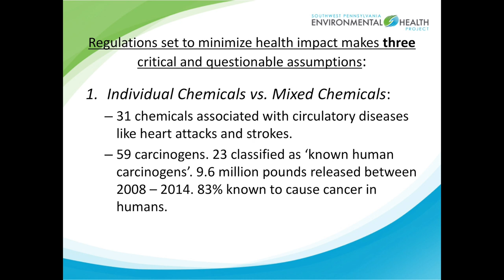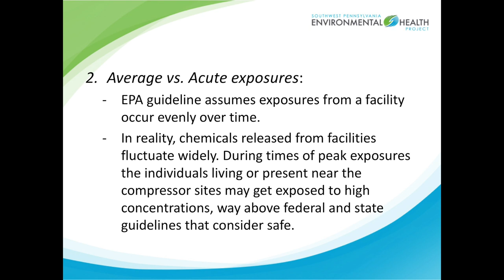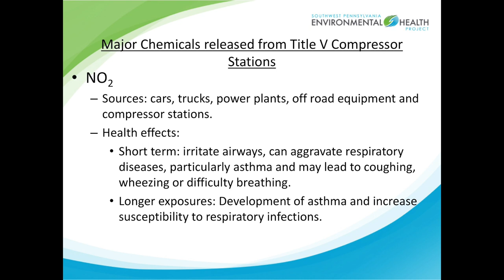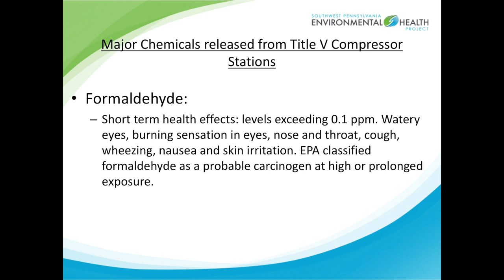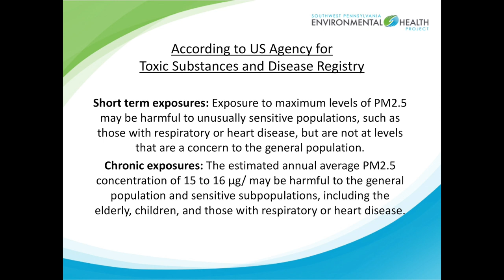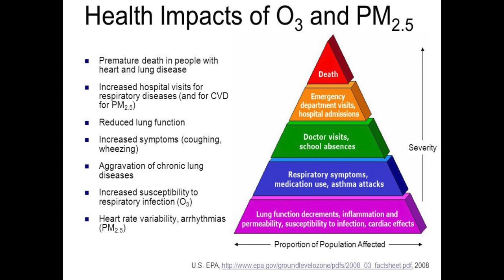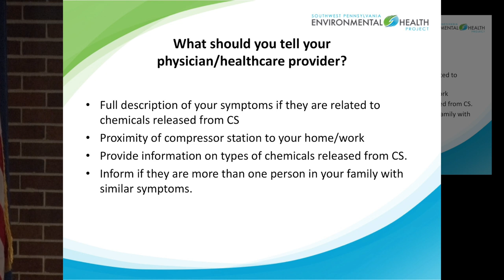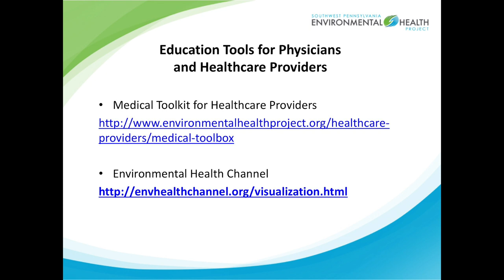Living With Compressor Stations - Part Two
Medical and public health experts from the Southwest Pennsylvania Environmental Health Project discuss their research on the toxic emissions from the huge Title V natural gas compressor stations in New York.